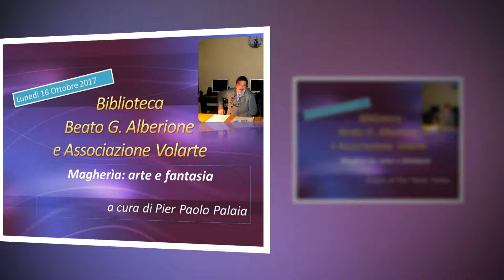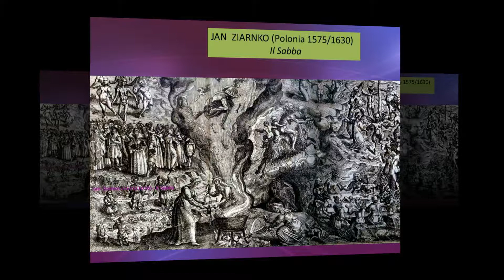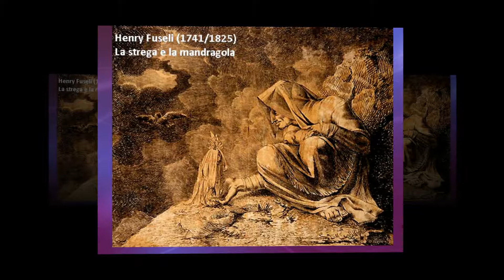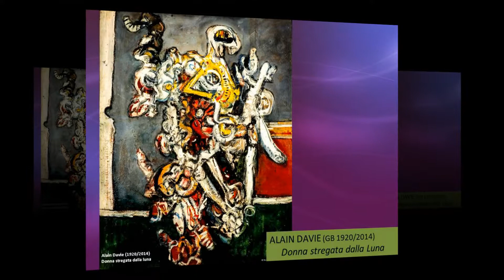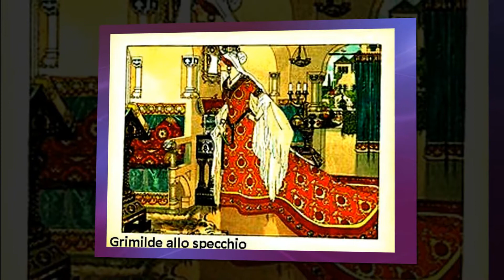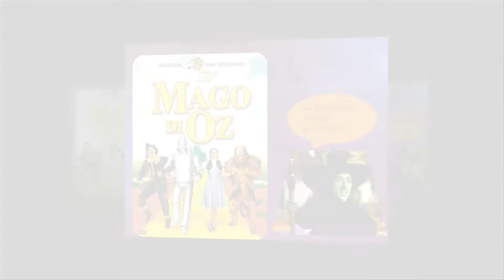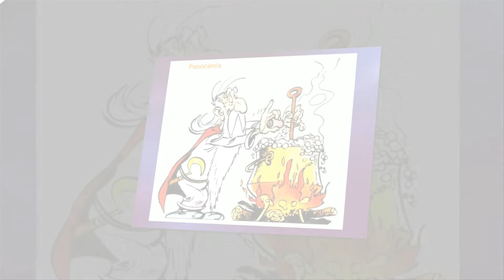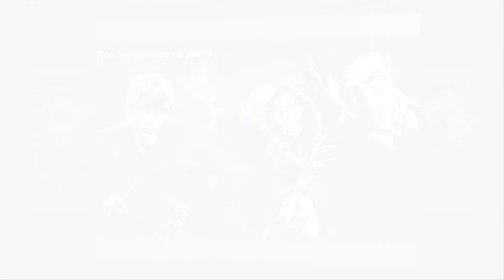"MAGHERIA: ARTE E FANTASIA " a cura di Pierpaolo Palaia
BIBLIOTECA  BEATO G. ALBERIONE 16 OTTOBRE 2017
CONFERENZA DI PIER PAOLO PALAIA SU STREGHE E MAGHE NELL'ARTE, NELLA LETTERATURA E NEL CINEMA